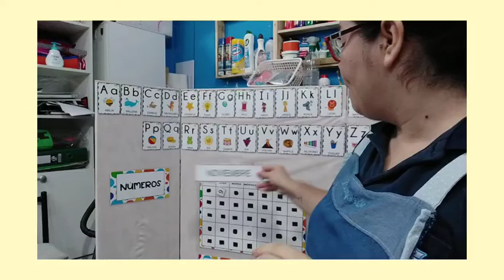Actividades de Rutina